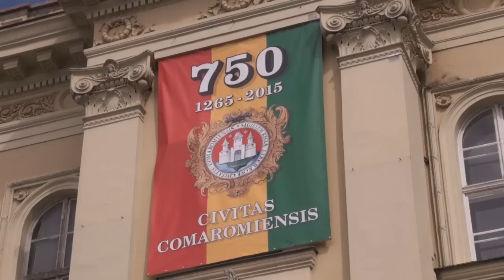Huszár a komáromi Klapka téren - husár na Klapkovom námestí v Komárne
Klapka induló a komáromi huszár előadásában a komáromi Klapka téren - Klapkov pochod v podaní husára vo veži mestskej Radnice v Komárne